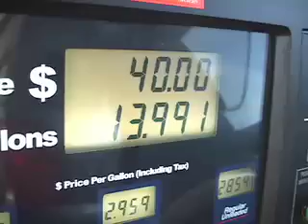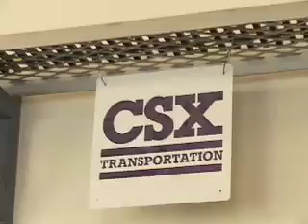Tampa Today The S-Line 6/16/07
A Saturday morning railfan outing up CSX's Seaboard mainline.